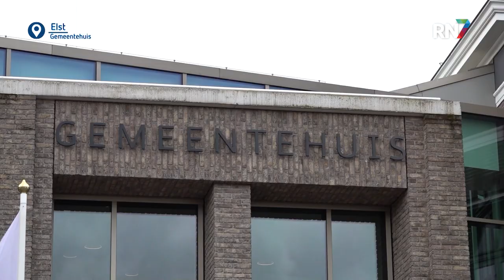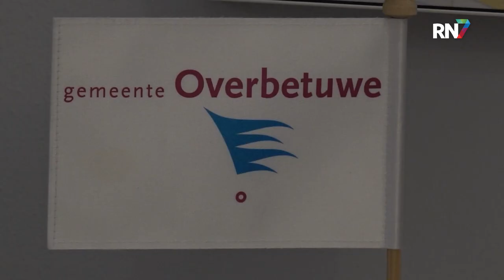Wethouder op matje geroepen om miljoenentekort || RN7 REGIONIEUWS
Gisteren in onze uitzending hoorde je dat gemeente Overbetuwe een financieel tekort heeft van maar liefst 2,5 miljoen, voor jeugdhulp en maatschappelijke ondersteuning. De gemeenteraad reageerde geschrokken en vroeg een spoedvergadering aan, die gisteravond plaatsvond. Wethouder René Post reageerde hier vandaag op.